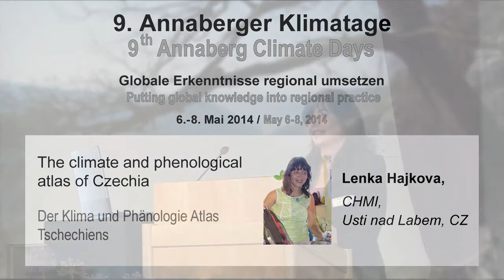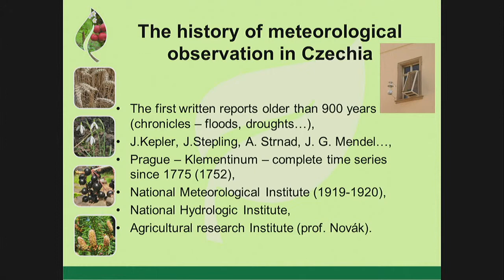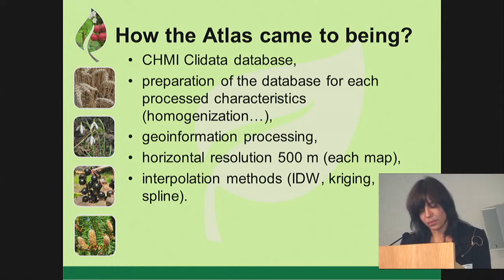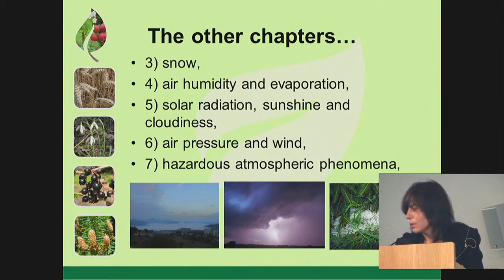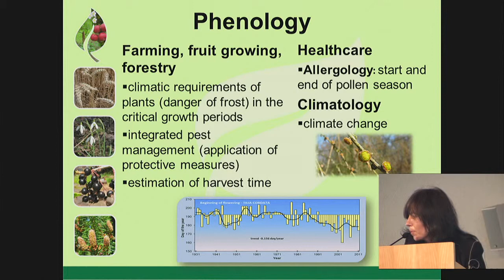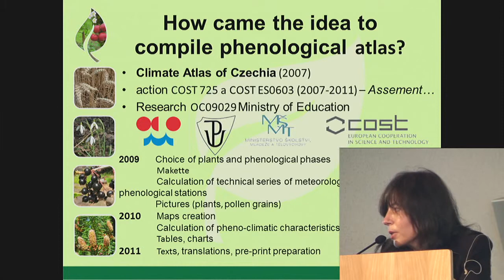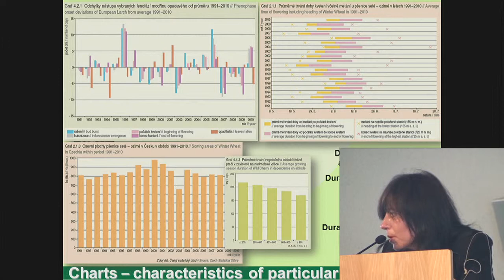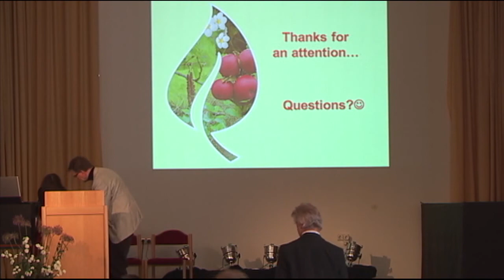Lenka Hajkova (CHMU, Usti nad Labem, CZ) - 9 Annaberger Klimatage 2014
Thema: Der Klima und Phänologie Atlas Tschechiens

Referent: Lenka Hajkova (CHMI, Usti nad Labem, Tschechien)